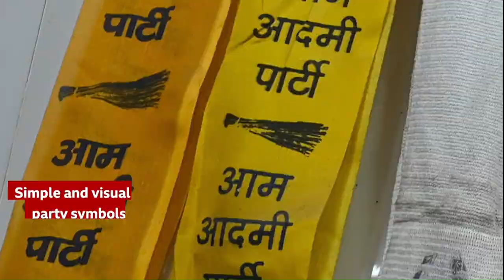Inside Elvis Presley's Graceland home in Tennessee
The late pop star's house could be auctioned off by a company who claims it was used as collateral in a loan.

if you like video for share and comment